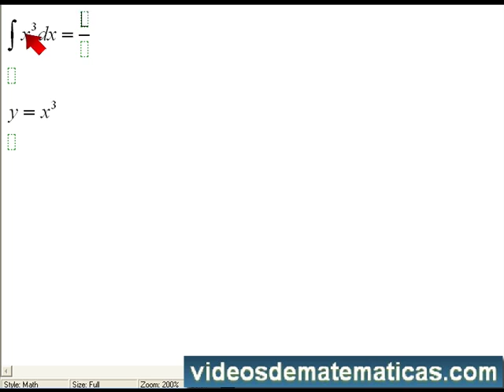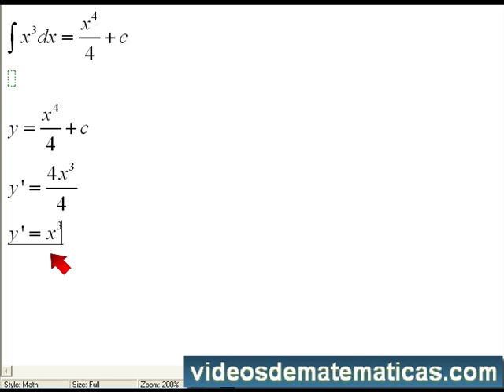Porque se suma uno al integrar